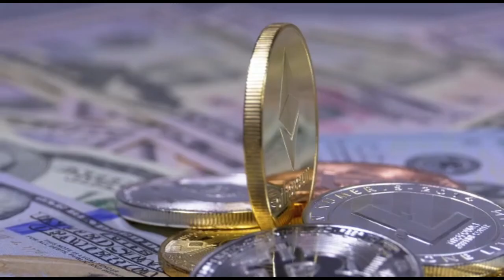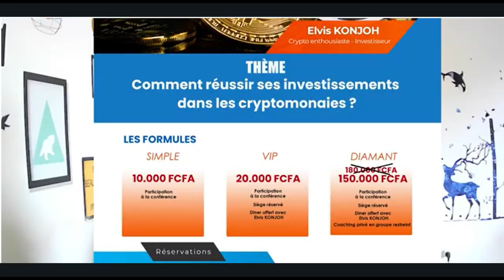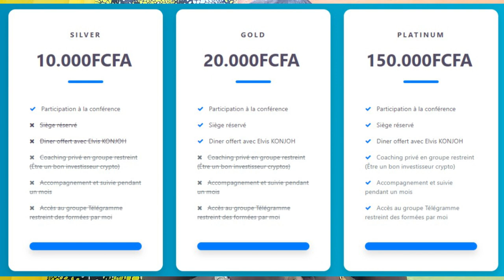COMMENT REUSSIR SES INVESTISSEMENTS DANS LES CRYPTOMONNAIES ?|FORMATION LE 04 Déc à DLA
𝗖𝗢𝗡𝗙𝗘𝗥𝗘𝗡𝗖𝗘 𝗖𝗥𝗬𝗣𝗧𝗢𝗠𝗢𝗡𝗡𝗔𝗜𝗘
Investir dans les cryptomonnaies peut sembler simple. Mais à y voir clair, je me suis rendu compte que très peu de personnes réussissent vraiment de faire le pas correctement vers cet écosystème.
Entre idée de moyen facile de gagner de s'enrichir et arnaques, beaucoup n'ont pas la connaissance véritable de ce que s'est.
𝗗𝗲𝗽𝘂𝗶𝘀 𝟮𝟬𝟭𝟳,  @Elvis KONJOH    𝗮𝗰𝗰𝗼𝗺𝗽𝗮𝗴𝗻𝗲 𝗱𝗲𝘀 𝗽𝗲𝗿𝘀𝗼𝗻𝗻𝗲𝘀 𝗲𝘁 𝗱𝗲𝘀 𝗲𝗻𝘁𝗿𝗲𝗽𝗿𝗶𝘀𝗲𝘀 à 𝗹𝗮 𝗰𝗼𝗻𝗻𝗮𝗶𝘀𝘀𝗮𝗻𝗰𝗲 𝗱𝗲 𝗹'é𝗰𝗼𝘀𝘆𝘀𝘁è𝗺𝗲 𝗲𝘁 𝗱𝗲𝘀 𝘁𝗲𝗰𝗵𝗻𝗶𝗾𝘂𝗲𝘀 𝗱𝗲 𝗴𝗲𝘀𝘁𝗶𝗼𝗻 𝗲𝘁 𝗱'𝗼𝗽𝘁𝗶𝗺𝗶𝘀𝗮𝘁𝗶𝗼𝗻 𝗱𝗲 𝗹𝗲𝘂𝗿 𝗽𝗼𝗿𝘁𝗲𝗳𝗲𝘂𝗶𝗹𝗹𝗲 𝗰𝗿𝘆𝗽𝘁𝗼

𝗔𝗽𝗽𝗿𝗲𝗻𝗱 𝗲𝘁 é𝘃𝗶𝘁𝗲 𝗱𝗲 𝘁𝗲 𝗳𝗮𝗶𝗿𝗲 𝗮𝗿𝗻𝗮𝗾𝘂𝗲𝗿.
Le pack Diamant donne droit à la formation privée en présentielle.
Quelques informations sur la formation en cryptomonnaie du côté de Douala. (Pack Diamant)
1. LIEU : La Formation aura à Douala (et En ligne pour la diaspora)
2. DURÉE : elle durera 1 semaine (14 h de coaching en présentiel)
3. HEURE : En soirée.
4. BONUS 1 : Accompagnement et suivie pendant un mois
5. BONUS 2 : Accès au groupe Télégramme restreint des formées par moi
𝗡𝗕 : 𝗡𝗼𝗺𝗯𝗿𝗲 𝗱𝗲 𝗽𝗹𝗮𝗰𝗲𝘀 𝗹𝗶𝗺𝗶𝘁é

 defi olga ambani crypto investisseur